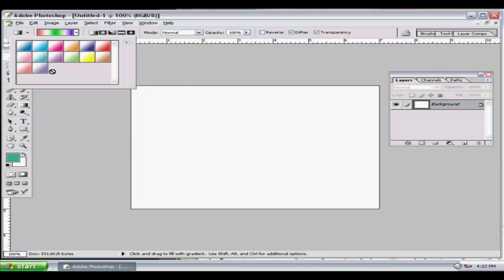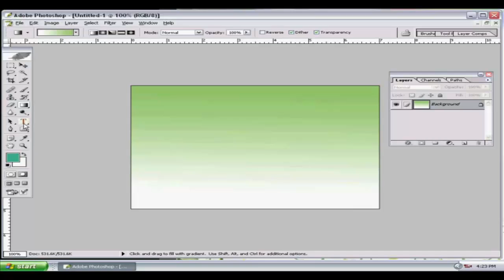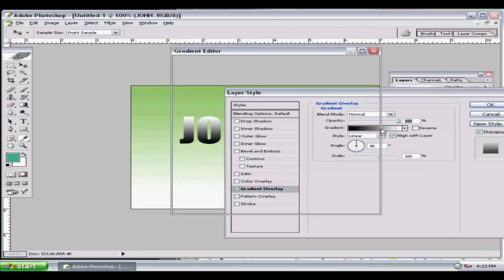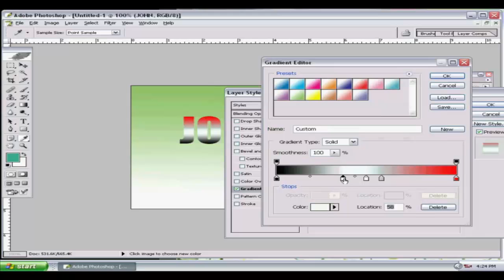போட்டோஷாப் கற்றுக்கொள்ளலாம் வாங்க | Learn Photoshop in Tamil | Chapter 13 - APPLYING GRAIDENT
போட்டோஷாப்பிணை ஆரம்பத்தில் இருந்து முழுமையாக கற்றுக்கொள்ளலாம் வாங்க. இதில் போட்டோஷாப்பின் அணைத்து APPLYING GRAIDENT உங்களுக்கு கற்று தரப்படும்.
மேலும் போட்டோஷாப் பற்றிய வீடியோக்களை எங்கள் வீடியோ பகுதியில் காணவும்.